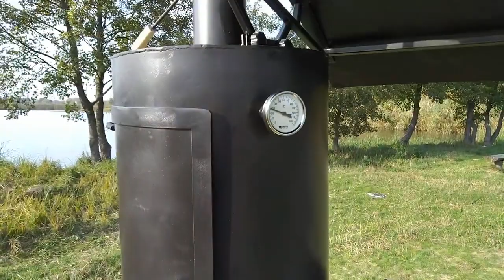Мангал гриль смокер Trojan Bomb, коптильня холодного и гарячего копчения